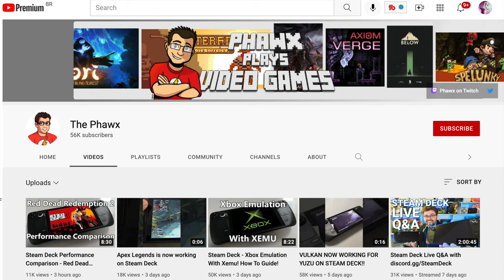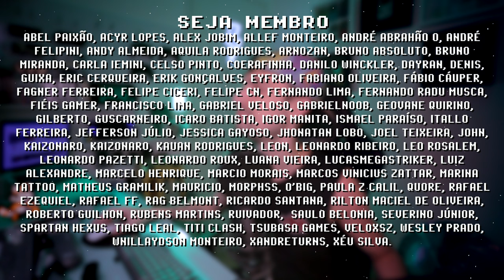NINTENDO ESTÁ COM MEDO DO STEAM DECK ! e deveria mesmo...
A Nintendo recentemente derrubou um vídeo sobre Steam Deck rodando jogos de Switch. Steam Deck é um recém lançado PC Portátil da Valve que roda boa parte da biblioteca de games Steam, mas ele também é capaz de rodar Switch e isso aparentemente da meda na Nintendo que removeu um vídeo do canal @ThePhawx sobre o assunto. Qual sua opinião?

// Caixa Postal
VICTOR IEMINI
78733
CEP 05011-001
SP/BRASIL